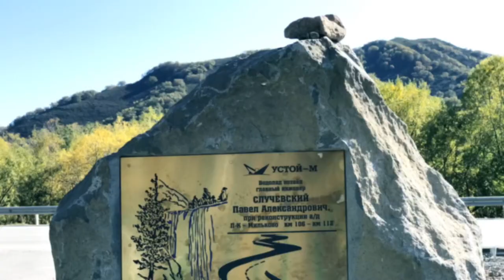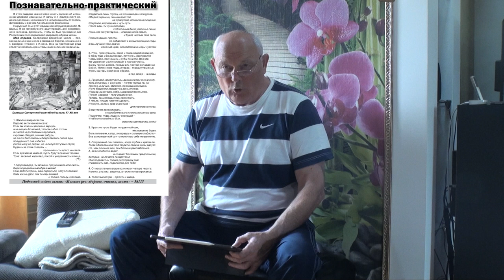КАК Я ПИШУ СТИХИ. Малахов.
Жить то, надо интересно, с выдумкой. Сочиняйте, пойте ... веселей!